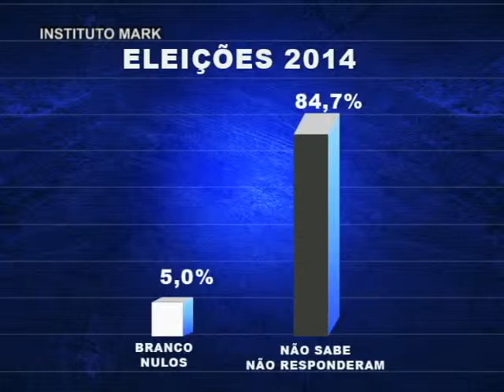PESQUISA MARK SENADOR